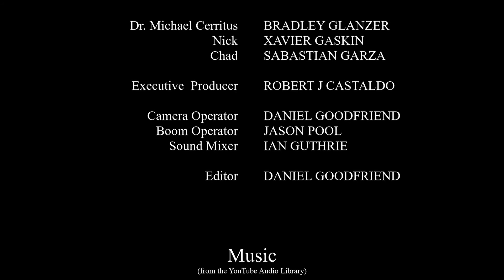WEARING ORANGE - Short Film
A psychiatrist kidnaps the man that he believes raped his daughter.

Recommended Audience - 13+
Release Date - June 14th, 2019
Written and Directed by Daniel Goodfriend